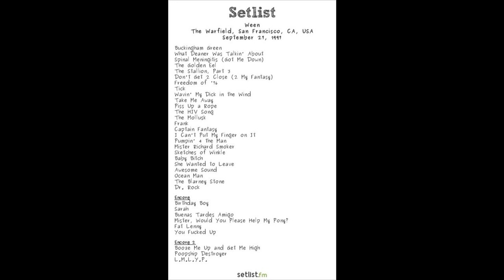Ween (09/27/1997 SF, CA) - Mr. Richard Smoker